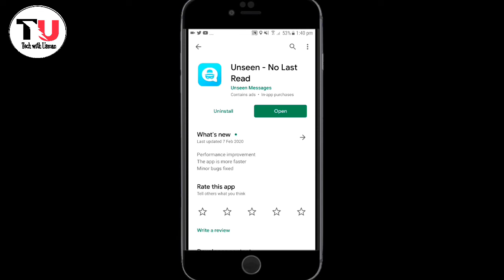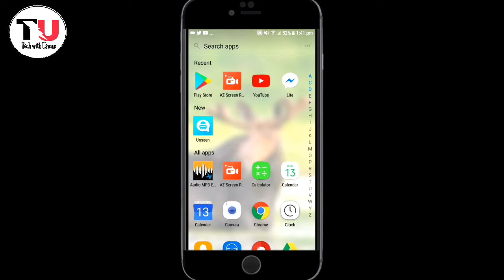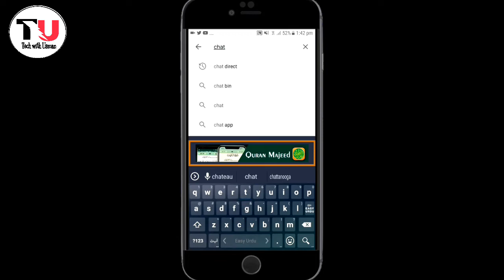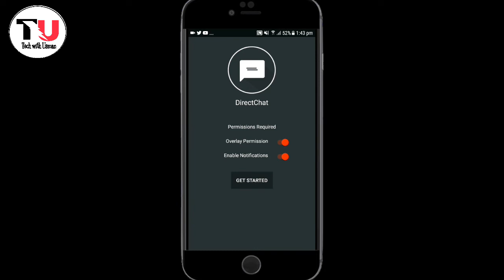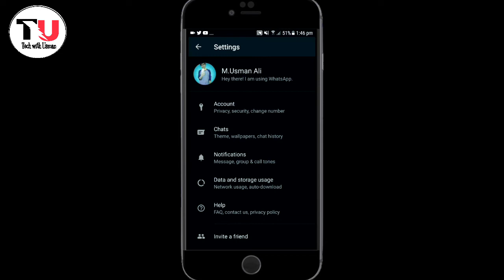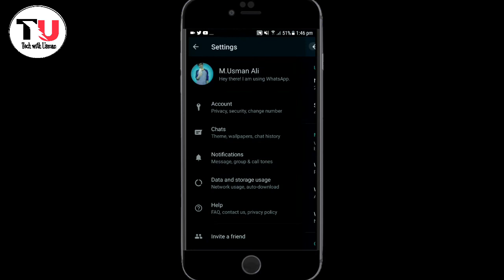Latest whatsapp tricks 2020🔥🔥 | Must watch till end | Tech with Usman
Hey guys Iam daily uploader 69.
So in this video Iam going to show you the OP tricks of whatsapp so watch till end
Of course make sure to give it a THUMBS UP👍

About me:

I am a student and I love making YouTube videos. I am Usman and I live in PAKISTAN

Thanks for your love and support It means the  world to me❤